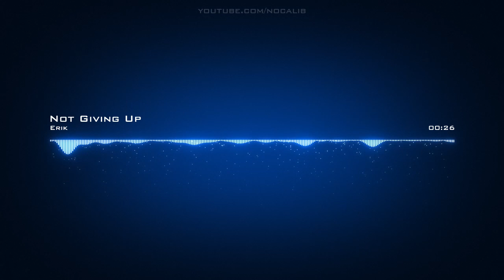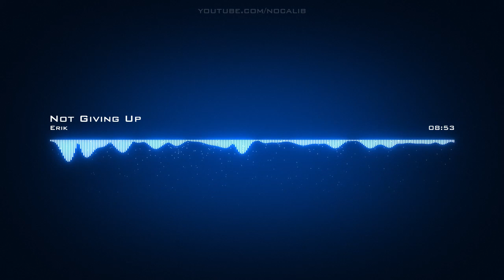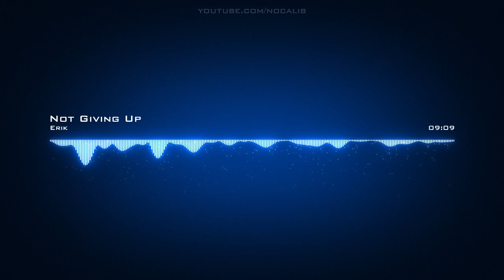Erik | Not Giving Up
Artist: Erik | Track: Not Giving Up